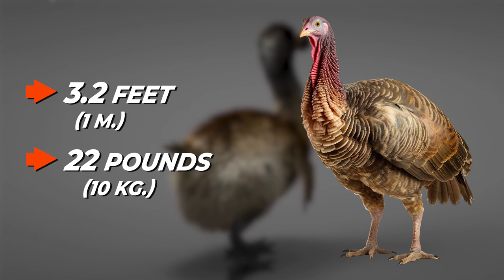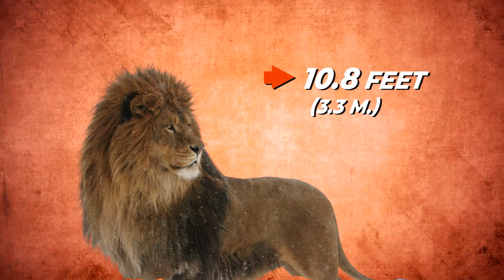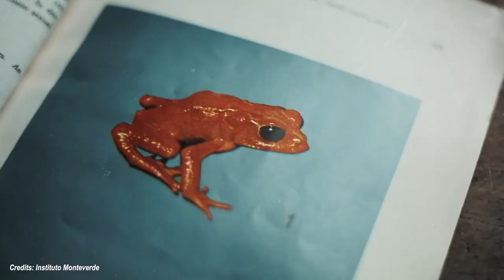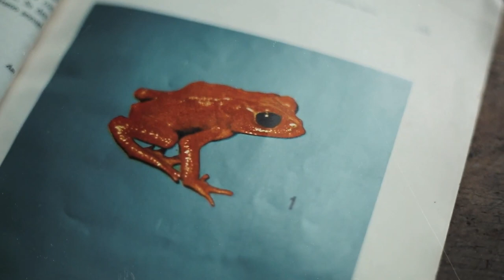10 EXTINCT ANIMALS HUNTED BY HUMANS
Welcome to our eye-opening video about 10 animals that have been driven to the brink of extinction by human activities. From majestic creatures like tigers and elephants, to lesser-known species like pangolins and vaquitas, we'll take you on a journey through their struggles and what we can do to save them. It's a sobering look at the devastating impact our actions have on wildlife, but also a call to action for all of us to make a change before it's too late. Don't miss this important video that will not only educate you, but also inspire you to be part of the solution. Watch now and join the fight to protect these precious animals from disappearing forever.